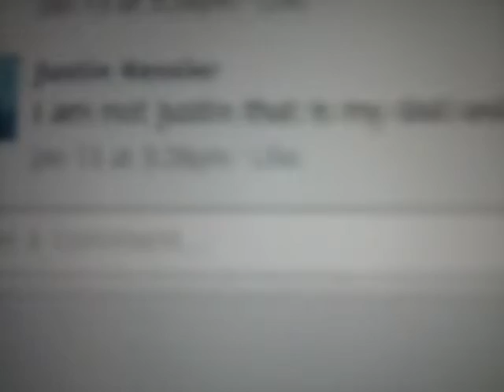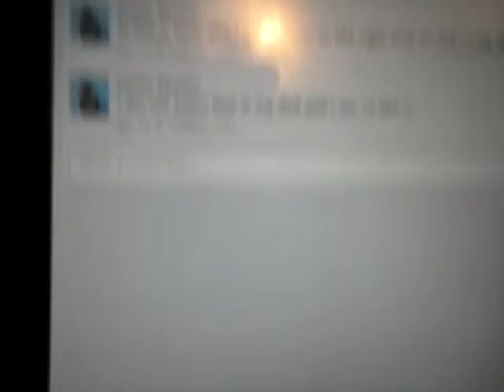Urg speechless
Lol boredness